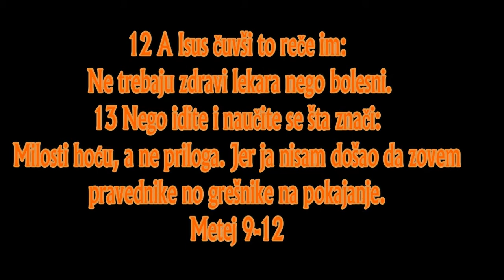BOG JE LJUBAV SILA I SLAVA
1 I ušavši u lađu pređe i dođe u svoj grad.
Mt. 4:13, Mk. 5:21
2 I gle, donesoše Mu uzeta koji ležaše na odru. I videvši Isus veru njihovu reče uzetom: Ne boj se, sinko, opraštaju ti se gresi tvoji.
Ps. 32:1, Mt. 8:10, Mk. 2:3, Lk. 5:18, Lk. 5:20, Lk. 7:47, Rim. 4:6, Rim. 5:11, Ef. 1:7
3 I gle, neki od književnika rekoše u sebi: Ovaj huli na Boga.

4 I videći Isus pomisli njihove reče: Zašto zlo mislite u srcima svojim?
Ps. 139:2, Mt. 12:25, Mk. 12:15, Lk. 5:22, Lk. 9:47, Lk. 11:17
5 Jer šta je lakše reći: Opraštaju ti se gresi; ili reći: Ustani i hodi?
Mk. 2:9, Lk. 5:23
6 Ali da znate da vlast ima Sin čovečiji na zemlji opraštati grehe (tada reče uzetom): Ustani, uzmi odar svoj i idi doma.
Mk. 2:7, Mk. 2:10, Lk. 5:21, Jn. 5:9, Dela 5:31, 2 Kor. 2:10, Ef. 1:7
7 I ustavši otide doma.

8 A ljudi videći čudiše se, i hvališe Boga, koji je dao vlast takvu ljudima.

9 I odlazeći Isus odande vide čoveka gde sedi na carini, po imenu Mateja, i reče mu: Hajde za mnom. I ustavši otide za Njim.
Mk. 2:14, Lk. 5:27
10 I kad jeđaše u kući, gle, mnogi carinici i grešnici dođoše i jeđahu s Isusom i s učenicima Njegovim.
Mk. 2:15, Lk. 5:29
11 I videvši to fariseji govorahu učenicima Njegovim: Zašto s carinicima i grešnicima učitelj vaš jede i pije?
Isa. 64:5, Mt. 18:17, Lk. 5:30, Lk. 15:2, Lk. 19:7, Gal. 2:15, Ef. 2:12
12 A Isus čuvši to reče im: Ne trebaju zdravi lekara nego bolesni.

13 Nego idite i naučite se šta znači: Milosti hoću, a ne priloga. Jer ja nisam došao da zovem pravednike no grešnike na pokajanje.
Priče 21:3, Isa. 55:6, Os. 6:6, Mih. 6:6, Mt. 3:2, Mt. 3:8, Mt. 4:17, Mt. 12:7, Lk. 19:10, 1 Tim. 1:15, 1 Jn. 3:5
14 Tada pristupiše k Njemu učenici Jovanovi govoreći: Zašto mi i fariseji postimo mnogo, a učenici tvoji ne poste?
Mk. 2:18, Lk. 5:33, Lk. 18:12
15 A Isus reče im: Eda li mogu svatovi plakati dok je s njima ženik? Nego će doći vreme kad će se oteti od njih ženik, i onda će postiti.
Lk. 17:22, Jn. 3:29, Dela 13:2, Dela 14:23, 1 Kor. 7:5
16 Jer niko ne meće novu zakrpu na staru haljinu; jer će se zakrpa odadreti od haljine, i gora će rupa biti.
Lk. 5:36
17 Niti se lije vino novo u mehove stare; inače mehovi prodru se i vino se prolije, i mehovi propadnu. Nego se lije vino novo u mehove nove, i oboje se sačuva.
Jov 32:19
18 Dok On tako govoraše njima, gle, knez nekakav dođe i klanjaše Mu se govoreći: Kći moja sad umre; nego dođi i metni na nju ruku svoju, i oživeće.
Mk. 5:22, Mk. 5:23, Lk. 8:41
19 I ustavši Isus za njim pođe i učenici Njegovi.

20 I gle, žena koja je dvanaest godina bolovala od tečenja krvi pristupi sastrag i dohvati Mu se skuta od haljine Njegove.
3 Moj. 15:25, Mk. 5:25, Lk. 8:43
21 Jer govoraše u sebi: Samo ako se dotaknem haljine Njegove, ozdraviću.

22 A Isus obazrevši se i videvši je reče: Ne boj se, kćeri; vera tvoja pomogla ti je. I ozdravi žena od tog časa.
Mk. 10:52, Lk. 7:50, Lk. 8:48, Lk. 17:18, Lk. 18:42
23 I došavši Isus u dom knežev i videvši svirače i ljude zabunjene
2 Dn. 35:25, Mk. 5:38, Lk. 8:51
24 Reče im: Odstupite, jer devojka nije umrla, nego spava. I podsmevahu Mu se.
Dela 20:10
25 A kad istera ljude, uđe, i uhvati je za ruku, i usta devojka.

26 I otide glas ovaj po svoj zemlji onoj.
Lk. 7:17
27 A kad je Isus odlazio odande, za Njim iđahu dva slepca vičući i govoreći: Pomiluj nas, sine Davidov!
Mt. 15:22, Mt. 20:30, Mk. 9:22, Lk. 17:13, Lk. 18:38
28 A kad dođe u kuću, pristupiše k Njemu slepci, i reče im Isus: Verujete li da mogu to učiniti? A oni Mu rekoše: Da Gospode.

29 Tada dohvati se očiju njihovih govoreći: Po veri vašoj neka vam bude.